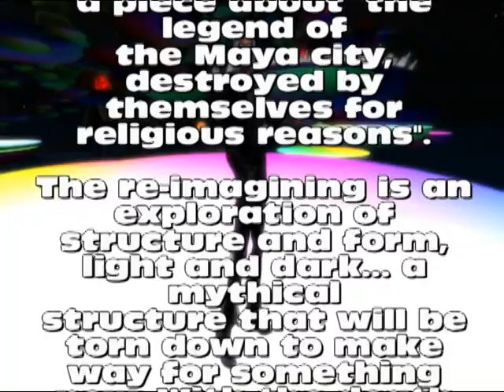A visit to Cajska Carlsson's UAXUCTUM in Second Life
'Uaxuctum' is a visual re-imagining by artist Cajska Carlsson of a piece by the 20th Century Italian composer, Giacinto Scelsi.